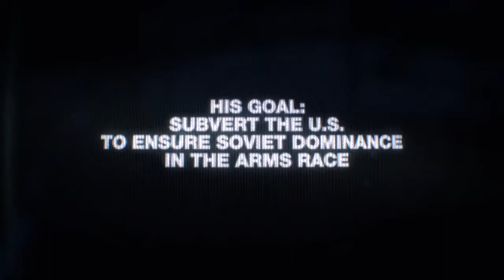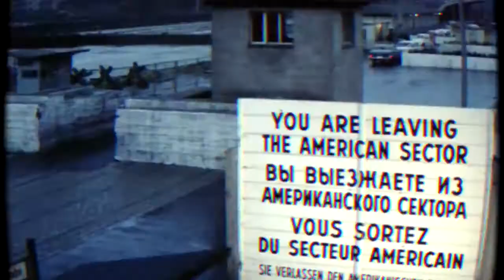Call of Duty Cold War - Teaser / Trailer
UM NOVO CAMINHO